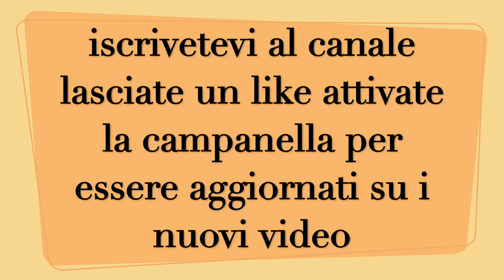come preparare la pasta di pistacchi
pasta di PISTACCHI
ingredienti
80 grammi di pistacchi sgusciati
10 grammi di olio di mais
40 grammi di zucchero a velo

preparazione:

prendete i pistacchi sgusciateli e li mettete dento un contenitore alto e li mettete ammollo con un po di acqua a temperatura ambiente (l'acqua deve essere abbondante) per 2 ore .
passate le 2 ore li scolate con una paletta forata e li mettete dentro a uno strofinaccio Eli sfregate (come si vede nel video) poi prendete il contenitore del frullatore li mettete tutti dento con i 10g di olio e i 40 grammi di zucchero a velo , tritate a intermittenza cosi i pistacchi non si riscaldano e non rilasciano il suo olio.tritate fio a quando non avete un composto omogeneo